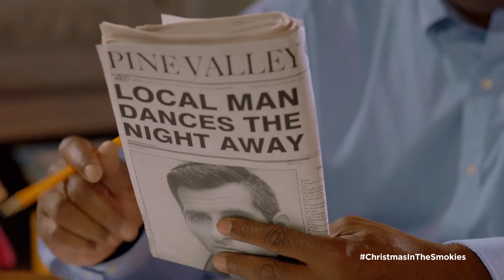Christmas in the Smokies | Official Trailer | Sarah Lancaster | Barry Corbin | Alan Powell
Clinging to the only life she’s ever known, a headstrong woman (along with her loving parents) finds herself on the verge of losing her family’s berry farm in the heart of the Smoky Mountains, to an impending retail expansion.

Over one eventful holiday season, she tries every avenue possible to save the farm. But, when the local town leaders notify her that they will have to seize the property after the holidays, her last hope to unite the town, is to throw a Christmas concert on the farm, headlined by her former love, a ne’er-do-well country music superstar.

As the day of the concert approaches, they all must learn the value of family, faith and community—before time runs out.

Director: Gary Wheeler
Writers: Richard Clark Jr.Gary Wheeler
Stars: Sarah Lancaster, Barry Corbin, Alan Powell